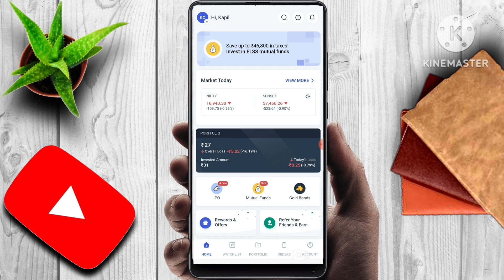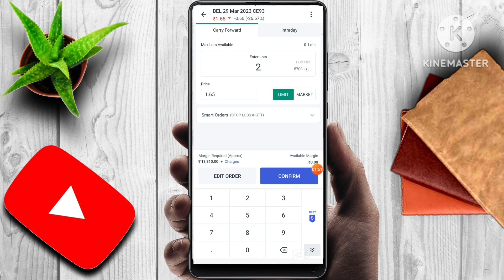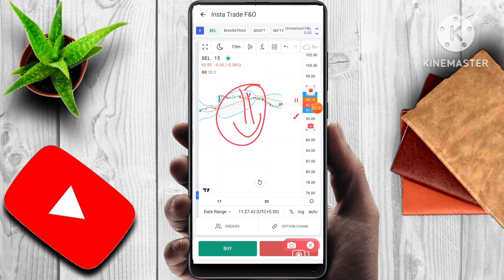BEL SHARE NEWS | LATEST STOCK MARKET NEWS